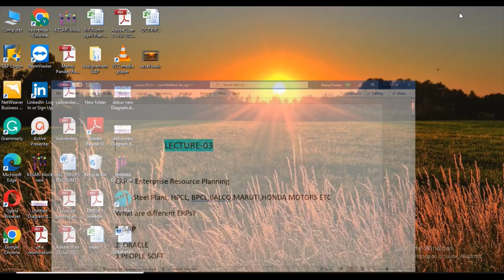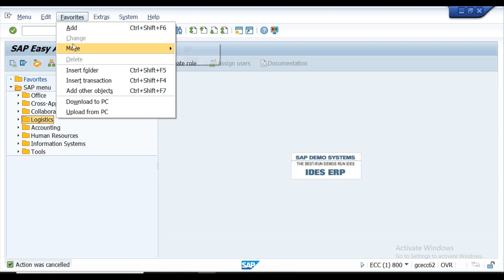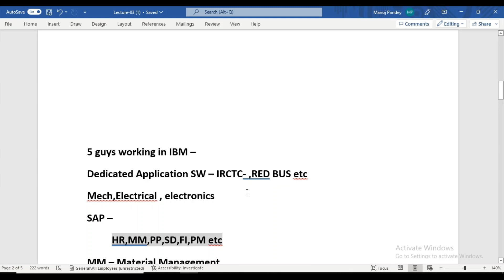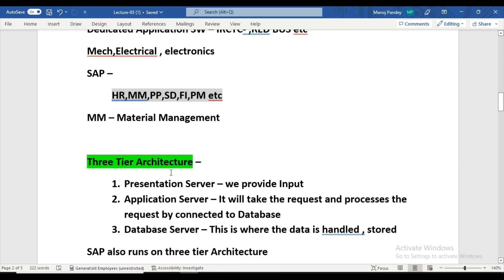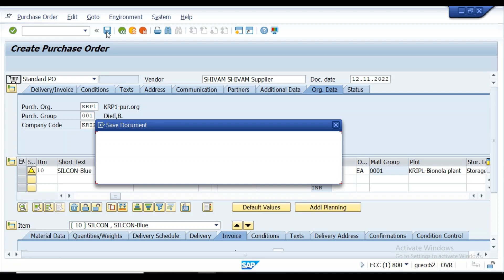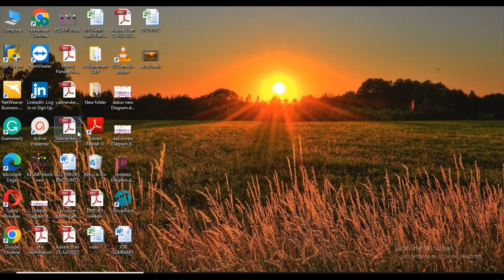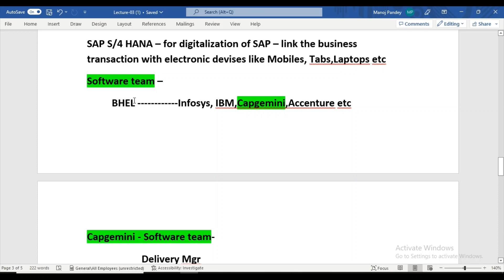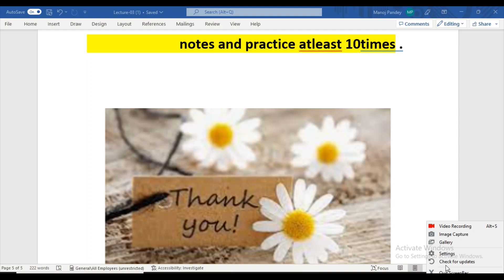SAP MM Lecture 03/ Learn with fun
if you want to practice on Dedicated server connect on WhatsApp-
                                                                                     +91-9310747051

In this video we have discussed  What is ERP?
Why  We call SAP R/3 ?
Important interview questions

How to Log-off and Log-in  SAP Sandbox  explained in hindi
हिंदी में  SAP को समझिए